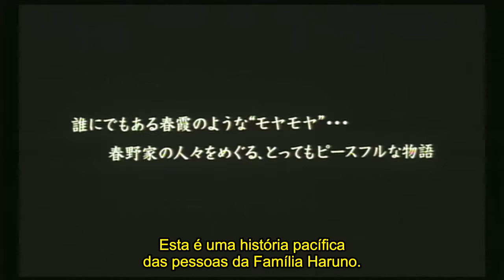The Taste of Tea (2004) Trailer Legendado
O filme conta a rotina de uma família que vive no interior do Japão, composta pelo excêntrico avô, a mãe Yoshiko, que está tentando retornar ao seu emprego de animadora realizando um curta-metragem à mão na mesa de jantar, o pai Nobuo é um terapeuta especializado em hipnose que realiza sua prática em família, o filho Hajime que apaixona-se pela nova aluna de seu colégio, e a filha Sachiko, que se vê constantemente importunada pelo seu clone gigante que insiste em se esconder quando ela tenta flagrá-lo. Eles ainda recebem o tio Ayano, um produtor musical relaxando de férias no campo.